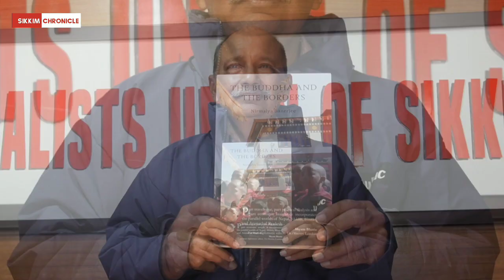Soft Launch of the book "The Buddha and The Borders" by Nirmalaya Banerjee.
Banerjee who had reported from the remote Northeast as a Times of India Journalist for many years had travelled to the Buddhist monasteries, archives and centres of learning dotting Arunachal Pradesh, Meghalaya, Sikkim, Darjeeling hills and the Kingdom of Bhutan, where he also spent his time with the Tibetan refugees, shares his experience through The Buddha and The Borders. This book 'a travelogue' explores the Buddhism in the Eastern Himalaya Belt.

The book is currently available online through e-commerce platforms.